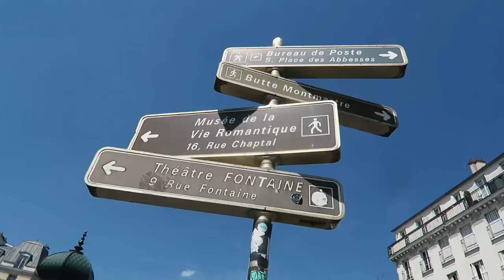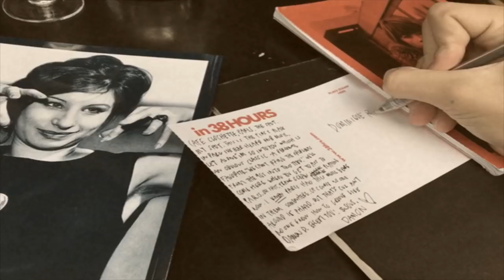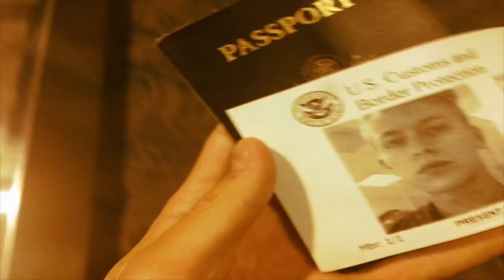5 PLACES TO CRY IN PARIS 😂😭 | DamonAndJo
Whether you're in love, or you're leaving the city, or you're crying of laughter, here are some decent places to get your ugly cry started.

Follow Misako Envela

This channel is about the duo, Damon Dominique (Damon) and Joanna Franco (Jo), who together make @damonandjo. We got tired of all those cheesy travel shows, so we made one for our generation. We teach you how to sound cooler when speaking languages. We backpack on a budget. We question the status quo. We Shut Up and Go.